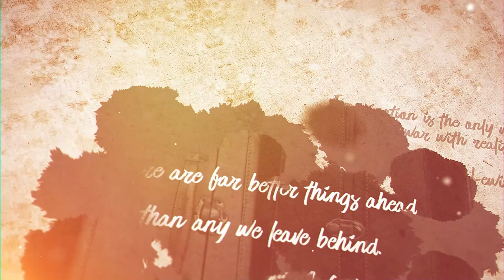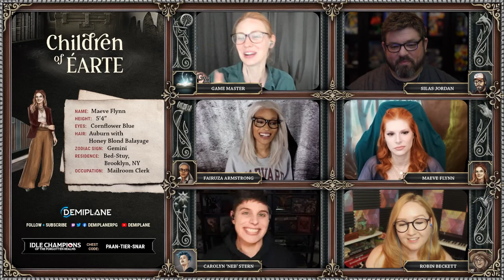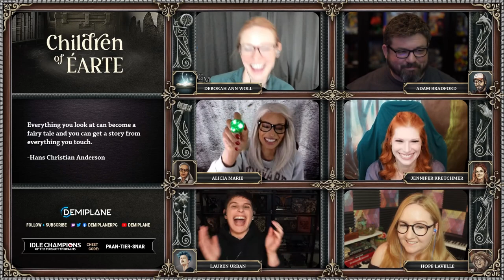Children of Éarte - Episode 11 - Rat Party